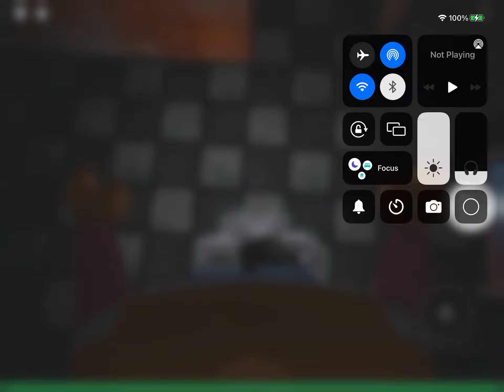I tried lol